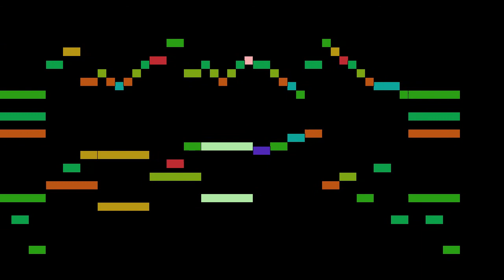Dandrieu - 6. Les Papillons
An animated score of " 6. Les Papillons", from Pièces de Clavecin, Book 1 , by Dandrieu.